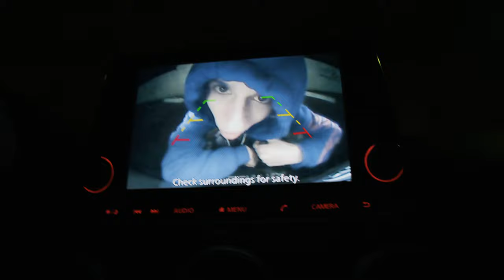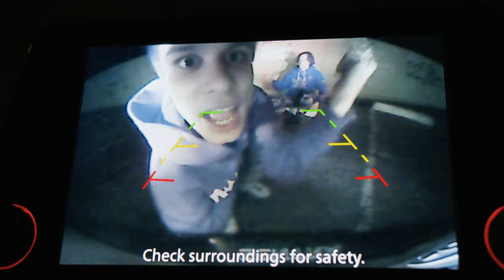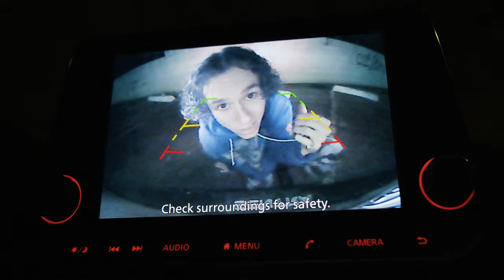GRAHAM MCLAREN FT. XEDRIN - NATURE VS. NURTURE (DIR. ALEX EDEP)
OFFICIAL DUMBDAYS! CHANNEL

Directed, Shot, & Edited by: Alex Edep (@alexedep)
Produced by: Mina Sundwall (@minasundwall)
Seth Kelman
Justin Bresner
Grant Dacklin (@dxcklin)